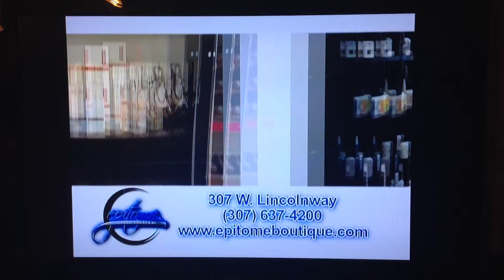Epitome Boutique Downtown Cheyenne IMG 2160